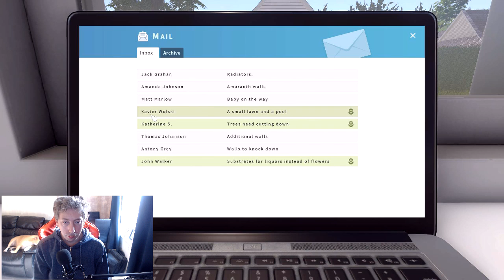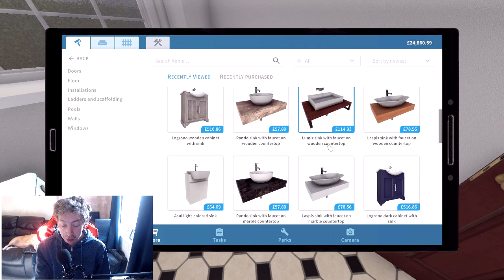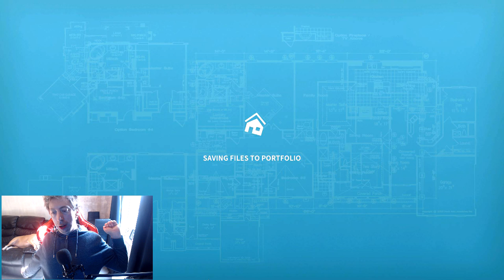House Flipper EP 6 , Jobs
Tim's Gaming here with an House Flipper video where I am adding the radiators and a sink , a towel radiator in the bathroom